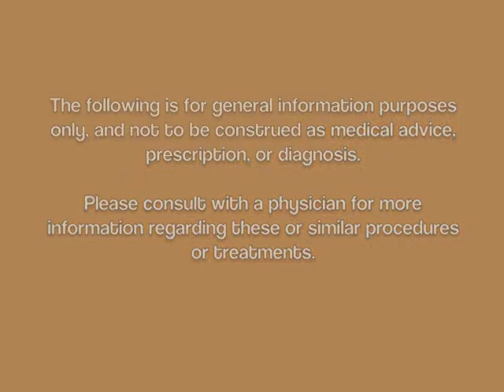Doctor's Desk Series - Selphyl Bio-Injectable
Rejuvalife Vitality Institute